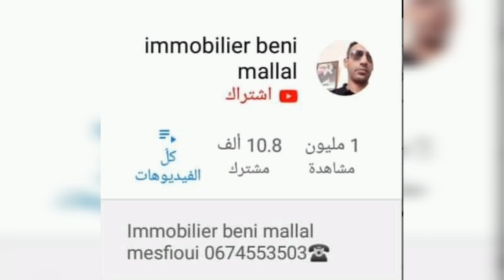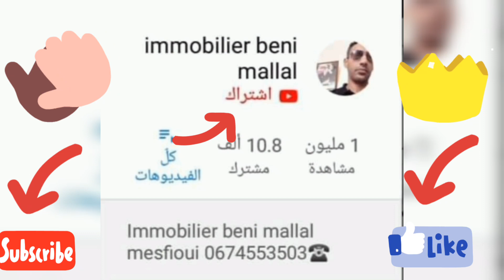شقة للبيع 56 مليون 96 متر ☎️ مسفيوي 0674553503